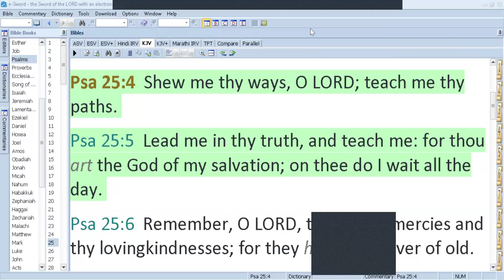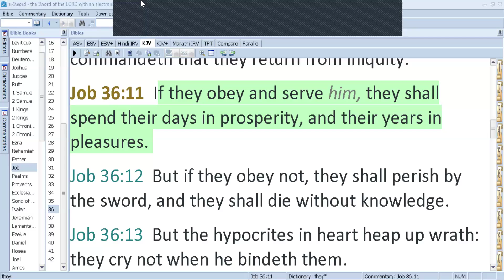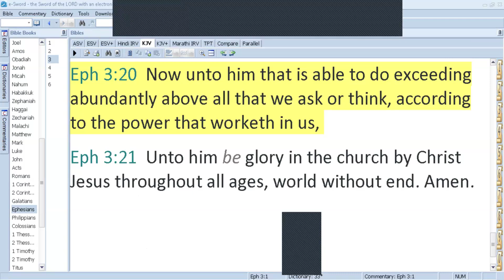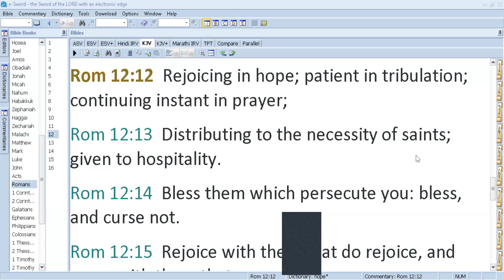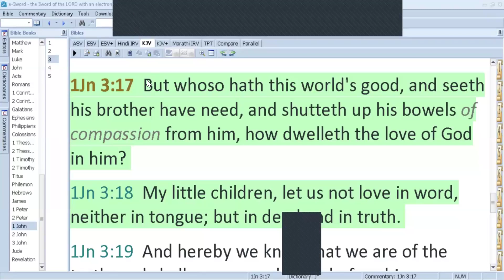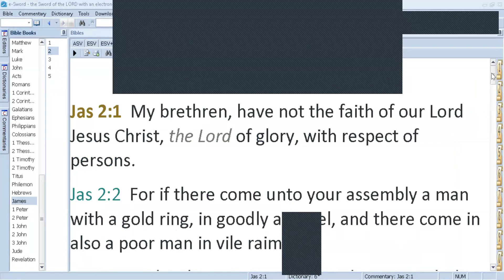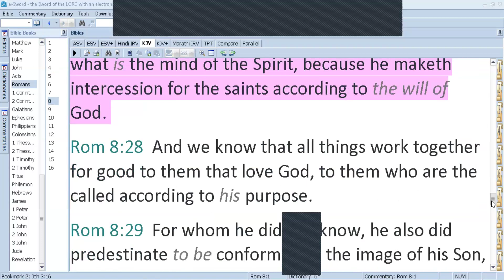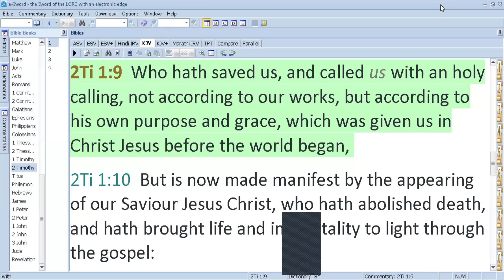SERVING THE LORD WHOLEHEARTEDLY----By Sister Hilda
Love must be the motivation for serving others. When we do that we are serving Christ. We are called to do everything we do as serving the Lord.